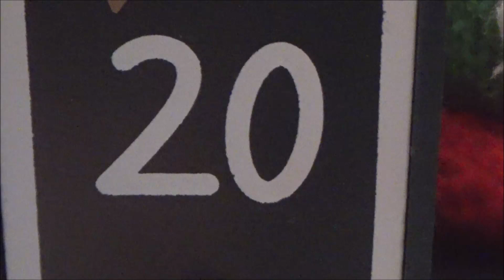20. Dezember Weihnachtszwergerl Adventskalender für Kinder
Türchen 20 von Deinem Weihnachtszwergerl Adventkalender